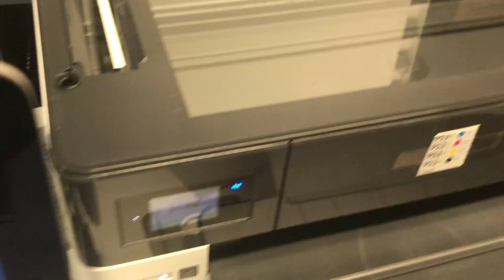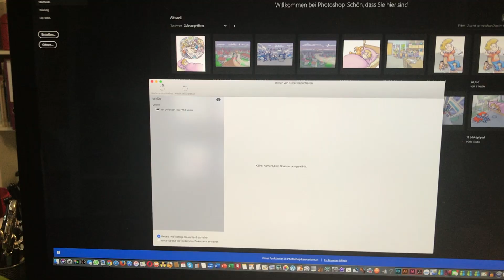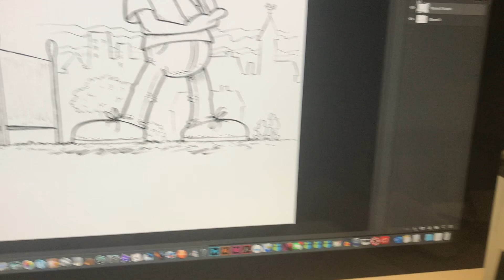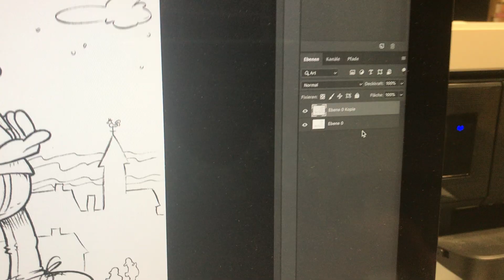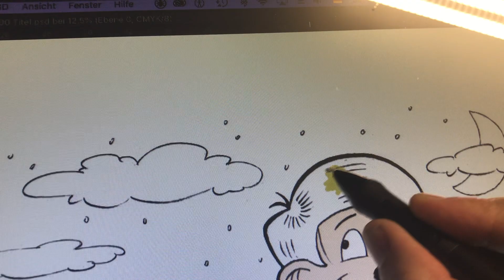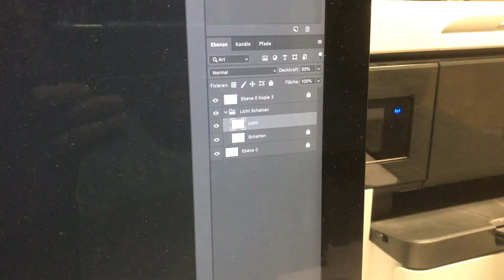Von der Vorzeichnung bis zur computerkolorierten Comicfigur